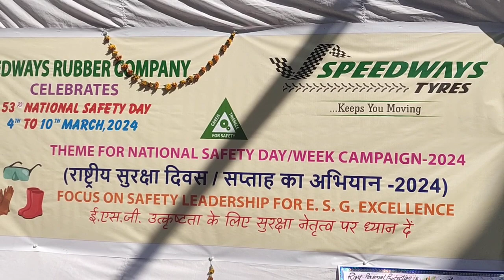National Safely Day 53 Speedways Tyres Jalandhar pb March 8, 2024